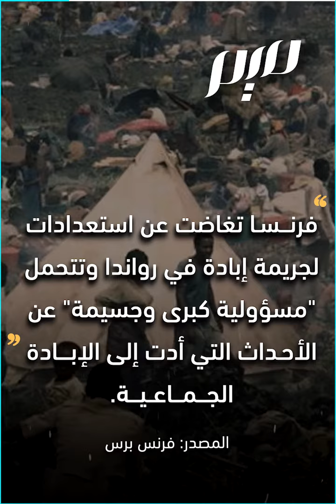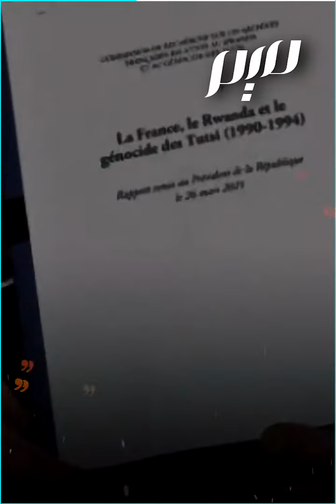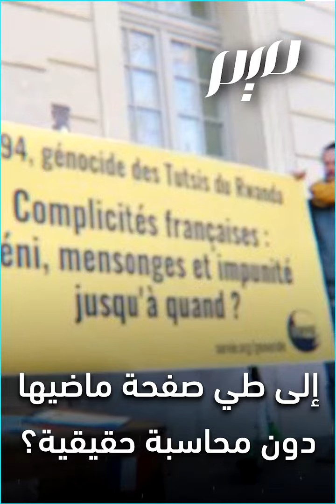تقرير رسمي: فرنسا مسؤولة عن الإبادة برواندا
إبادة راح ضحيتها أكثر من 800 ألف شخص.. تقرير فرنسي رسمي يؤكد أن باريس تتحمل "مسؤولية كبرى وجسيمة" عن إبادة أقلية التوتسي في رواندا.. إليك التفاصيل